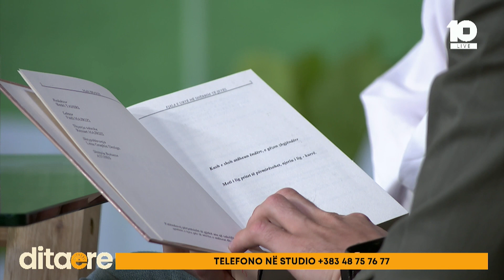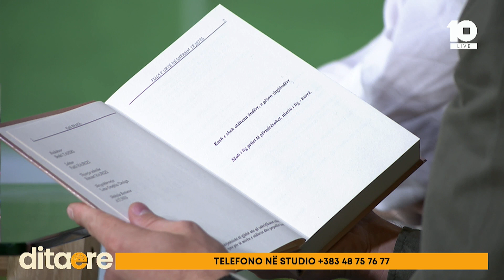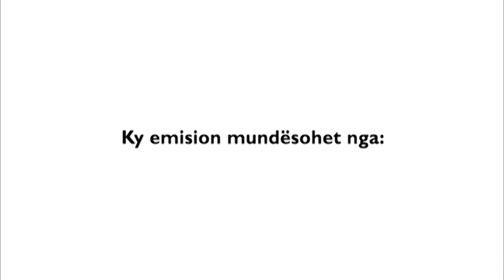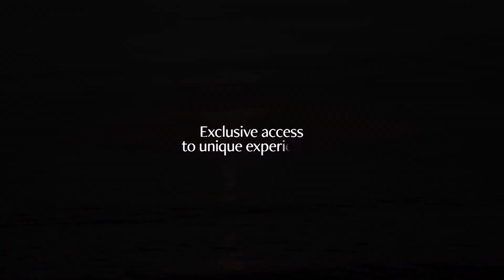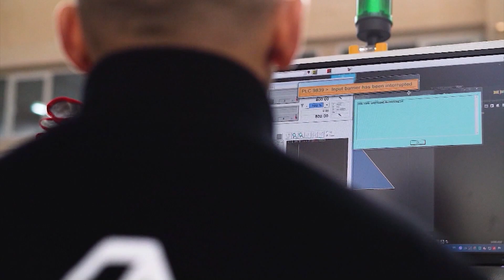Mjeku popullor që pretendon se e shëron kancerin: Politikanë e klerikë fetar e kanë përdorur ilaçin